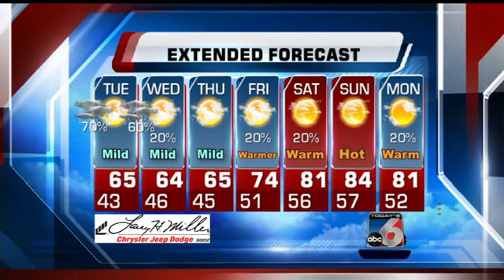Scott Dorval's Precision Forecast - Monday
Check out this major warming trend into the weekend!